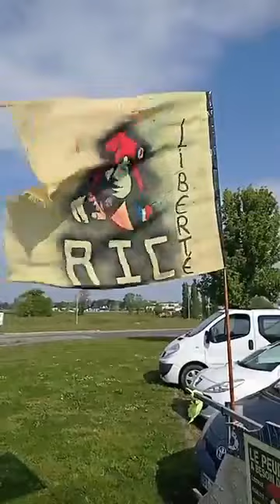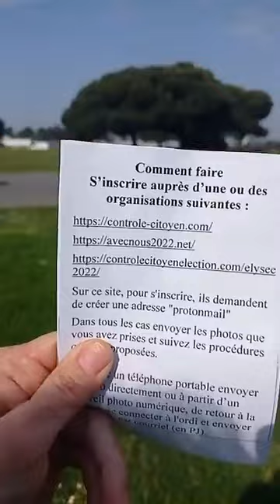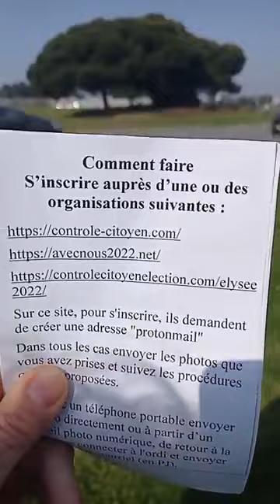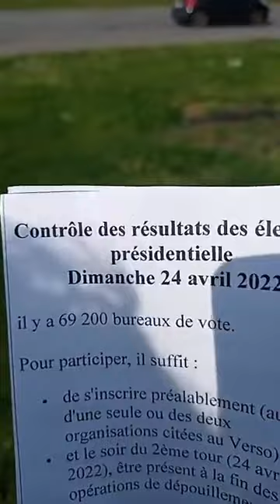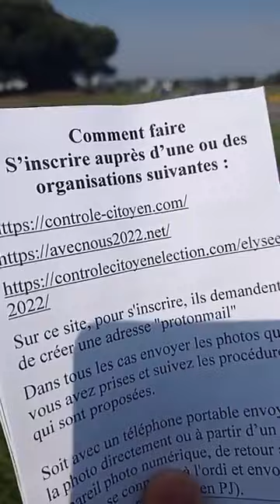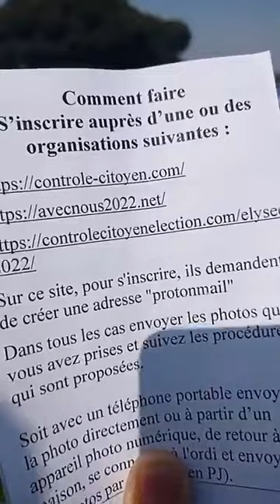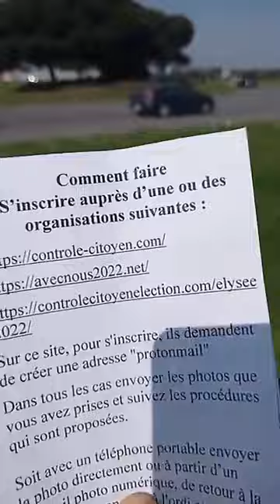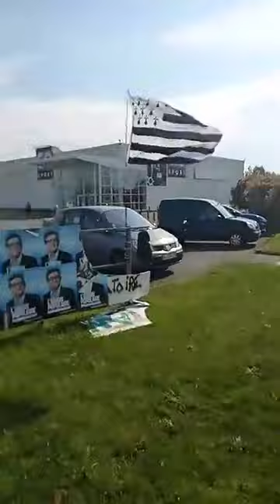GJ, poche de résistants à Lanester du côté de Lorient le 23/04/22